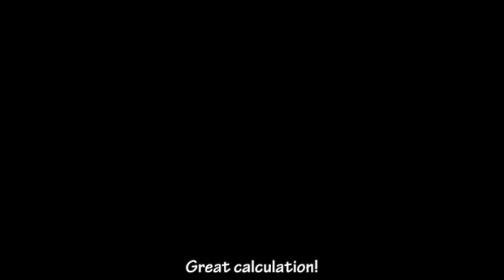Soul Eater - Before Their Eyes [AMV]